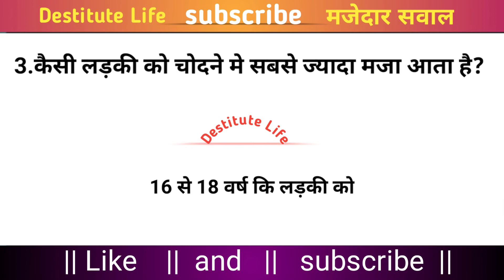वीर्य निकालने के बाद भी कैसे चोदे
1. GK
2. General Knowledge
3. Important GK Questions and answer for 4. Competitive Exams
5. Quiz Test
 6. BR GK STUDY
 7. Important gk
 8. Quiz test
9. competitive quiz
 10. competitive general knowledge
11. GK in Hindi
12. general knowledge quiz
 13. quiz questions
 14. general knowledge questions
 15. gk quiz
16. general knowledge questions with answers
17. gk question in hindi
18. GK Question Answer
19. India GK
 20. hindi gk
 21. samanya gyan
22. gk questions
23. india gk in hindi
24. 2021 gk questions and answers
25. lucent gk
26. lucent gk
27. lucent gk in hindi video
 28. lucent GK in hindi
29. lucent geography in hindi
30. lucent geography
31. geography gk question
 32. geography gk in hindi
33. lucent 1000 question
34. lucent 1000 prashn
35. lucent gk ka nichod
36. lucent gk important question
 37. lucent gk important question in hindi 38. lucent gk important topics
 39. lucent ka nichod science
40. lucent for ssc cgl
41. lucent for ssc
42. lucent for railway
43. geography gk
44. lucent mcq
45. lucent mcq in hindi
 46. lucent book gk
47. gk
48. gk questions and answers
 49. gk question
50. general knowledge
51. br gk study
52. gk questions
 53. g k
54. general knowledge question
55. g k questions and answers
56. gk ke question
57. question
58. general knowledge questions and answers
59. samanya gyan
60. g.k questions in hindi
61. gk question answers
63. gk ke sawal
64. knowledge
65. question answer
66. general knowledge questions
67. gk knowledge
68. जनरल नॉलेज
69. जीके
70. gk quiz
71. g.k
72. gk ka question
73. ips question and answer
74. gk
75. gk question
76. gk afroz
77. gk questions
78. gktoday
79.gk tricks
80. gk study adda
81. gk video
82. gk live
83. gk by kumar Gaurav sir
84. gk by khan sir
85. gk today current affairs
86. question
87. सामान्य ज्ञान
88. general knowledge ke question
89. gk knowledge
90. gk dijiye
91. general class
92. general knowledge ki video in hindi
93. general knowledge gk
94. general knowledge questions and answers
95. General knowledge video
96. General knowledge 2021
97. general knowledge for kids
98. general knowledge quiz
99. general knowledge ke question
100. destitutelife
101.General knowledge 2022
102.2022 gk questions and answer
103.Destitute life
104.2022 Gk Question
105.Gk Question New Video
106.GK
107.Gk Maina
108.Guruji World
109.Gk new video
110.Gk video 2022
111.gande sawal
112.sexual gk
113. gandi ladkiyon
114.upse interview
115.destitute life
116.upsc exam
117.upsc motivation
118.most brilliant gk question
119.g k quiz
120.g k study
121.sabse achhi chut

Gk in hindi question with answer gk intersting guestion with answer